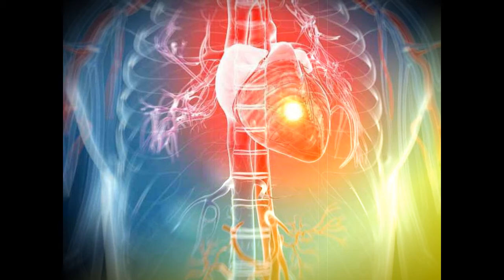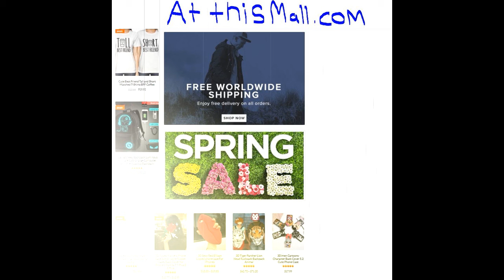5 Unusual Hea-t At-ack Signs That Every Woman Must Know